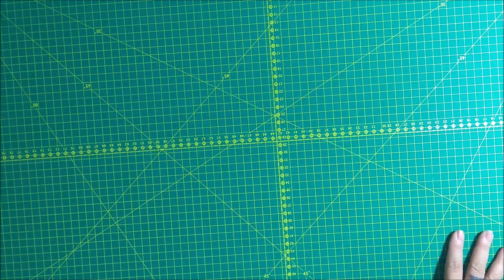Qual placa, régua e cortador comprar para a costura Criativa!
Aula de como utilizar o cortador circular na placa de corte patchwork.
Aprenda aqui. Cuidado para não cegar a lâmina e não cortar os dedos.